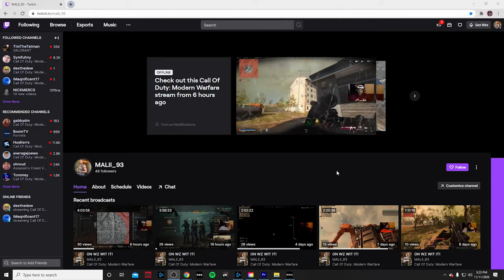!BRUEN ----TAKE THE JUGGS OUT THE GAME PLEASE? MODERN WARFARE WARZONE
Background Music Itunes:
IZY: When I Rise